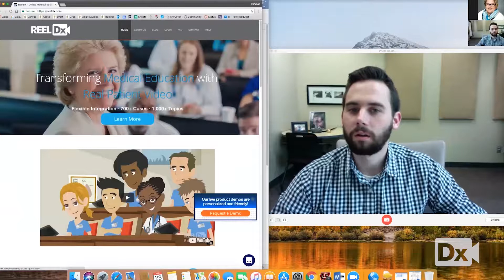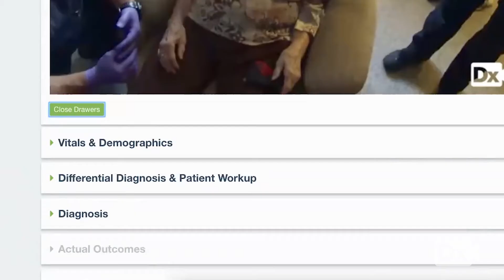Olivet University - Customer Testimonial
If you want to learn more about the ReelDx customer case study about how we're working with Olivet University, please watch this video